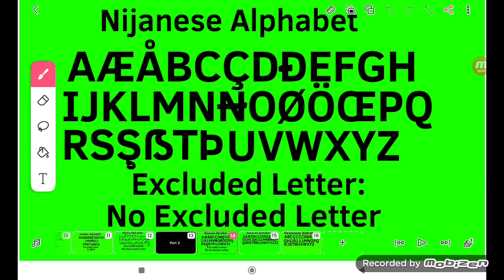Nijanese Alphabet (9485 Video)